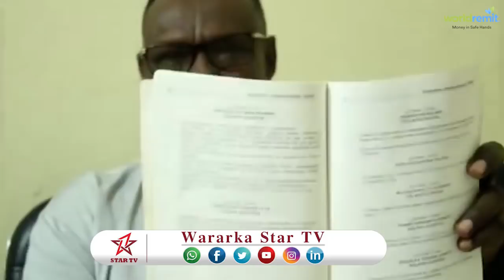DAAWO QAAR KA MID AH GOLAHA GUURIDA OO KA HADLAY XEERKA KUFSIGA KUNA TILMAAMAY MID SHARCIGA AAN WAFQ